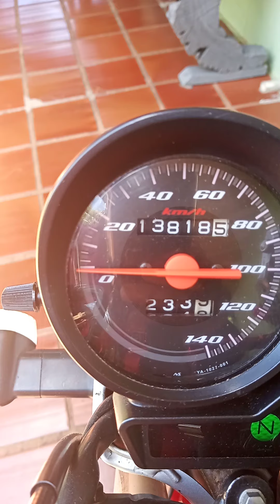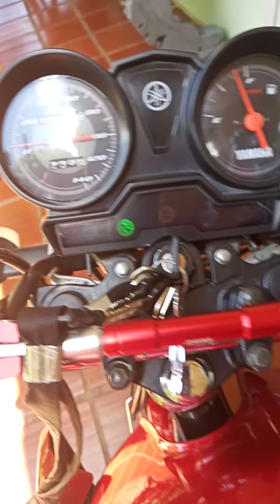FACTOR 125 YAMAHA